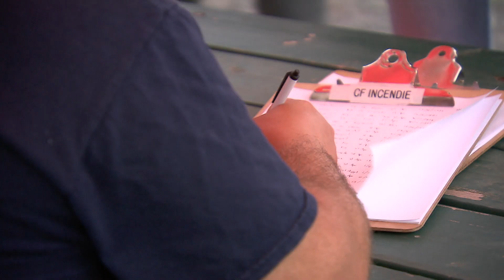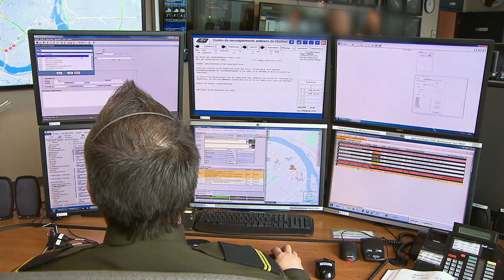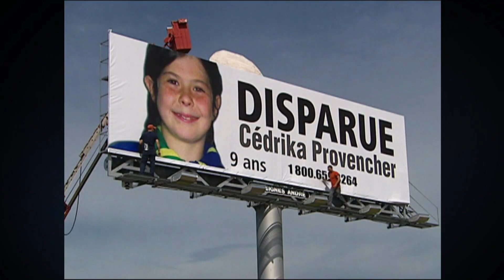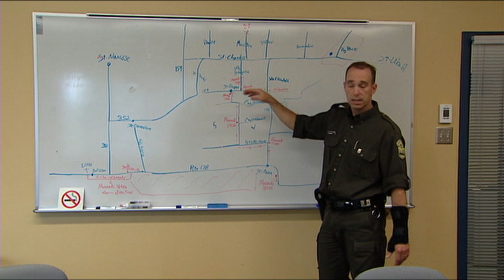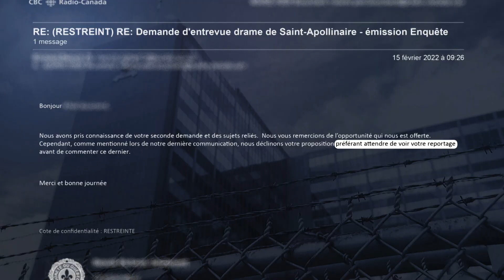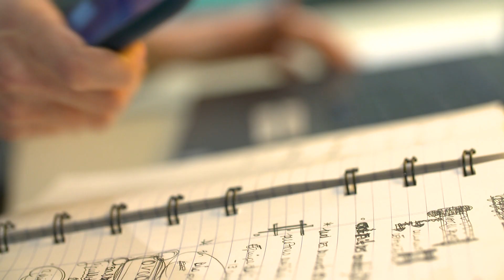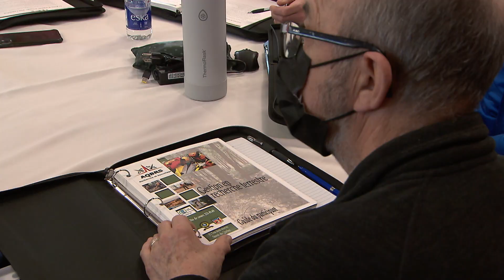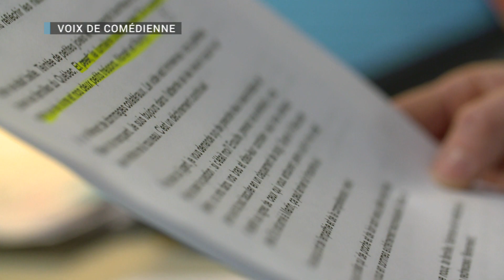Enquête | Affaire Carpentier : sur la piste des erreurs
Reportage du 10 mars 2022

Juillet 2020. Tout le Québec retient son souffle et les yeux se tournent vers Saint-Apollinaire où les petites Norah et Romy ont disparu avec leur père, Martin Carpentier, après un mystérieux accident. Son véhicule inoccupé est retrouvé sur l’autoroute 20. À l’intérieur, il y a un cellulaire, un portefeuille, une sandale et de la crème glacée à peine fondue.

Enquête lève le voile sur la face cachée de cette opération qui a duré plus de 10 jours. La Sûreté du Québec a non seulement tardé à saisir l’urgence de la situation, mais des décisions administratives prises quelques mois plus tôt ont eu des impacts majeurs sur les recherches. Le drame de Saint-Apollinaire est la démonstration d’un enjeu de sécurité publique qui n’est toujours pas réglé.

Journaliste : Marie-Pier Bouchard
Journaliste à la recherche : Benoît Michaud
Réalisateur : Denis Roberge
Monteurs :  Bruno Giguère, Jason Reed